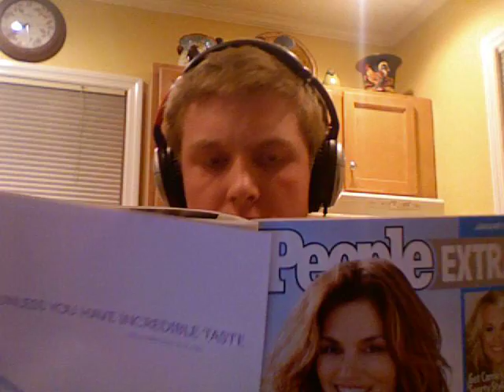The Official Crude Pumpkin Mission Statement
This video will tell you everything you need to know about C.P.P...it will tell you also the brains behind C.P.P